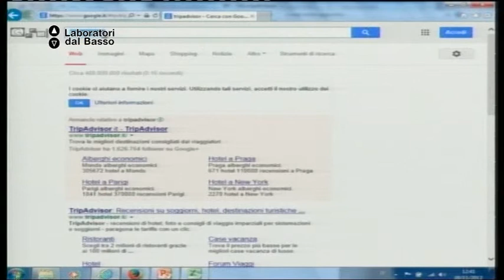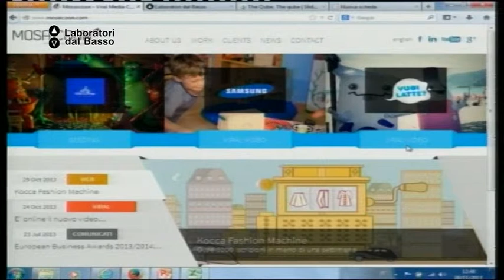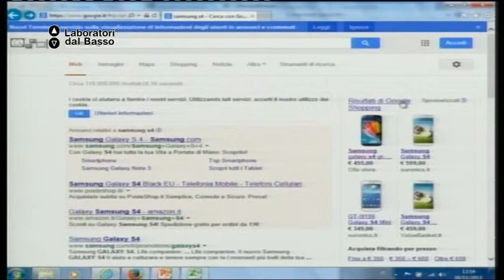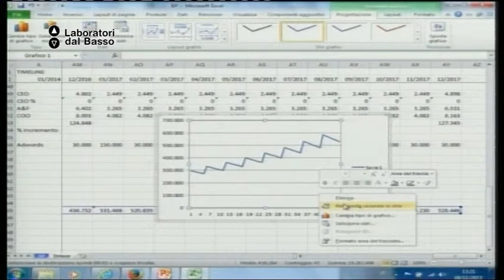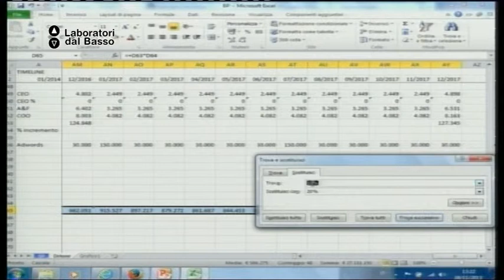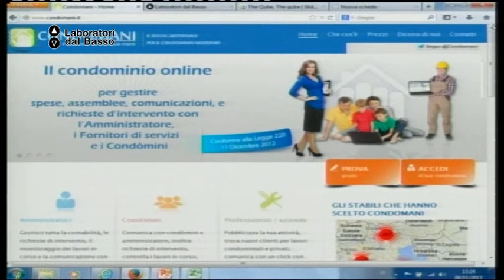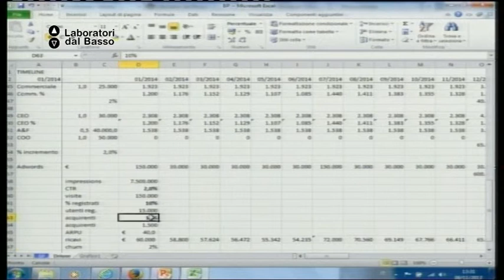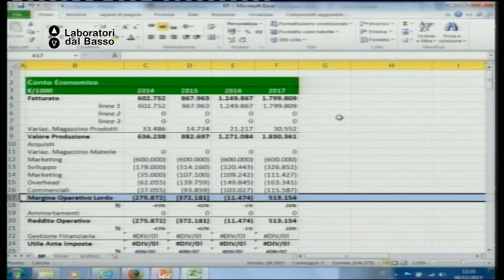Ldb Start Up_15 (parte 2) De Caro